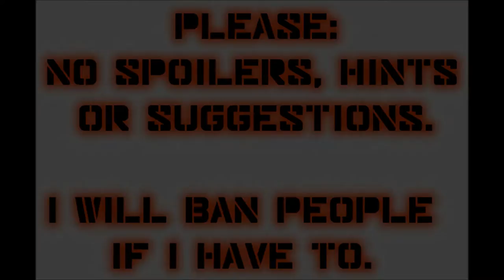Let's Play Mass Effect (Blind), Part 74: Crew Update IV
(Part 4 of 4) A few of them actually did have some new things to say, which surprised me.